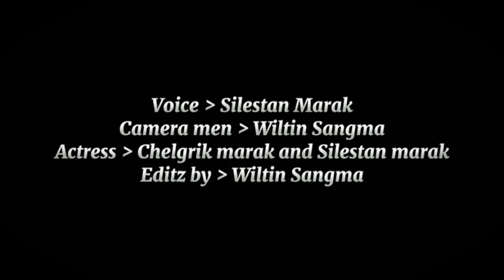Dadeng barijong____Official __album__ full video.( ft: S Mk) (free beats)